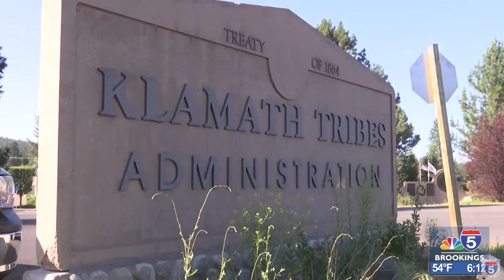Klamath Tribes receiving $1 mil for wildfire and forestry training program